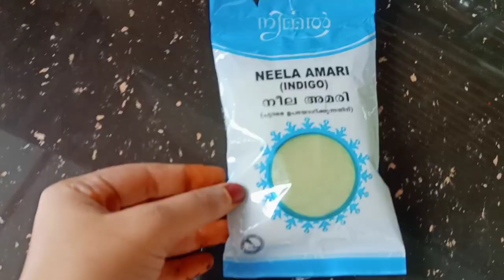കെമിക്കൽ ഇല്ലാതെ 5 മിനിറ്റിൽ മുടി കറുപ്പിക്കാം||Natural Hair Dye ||💯%Effective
How to make Natural Hair Dye

What if you want to go black or dark brown but don’t want to use the synthetic/chemical hair dyes, because you don't want to risk their natural shine and strength or even worst, your health? or you are allergic to them? Most of the synthetic black hair dyes have harmful para-phenylenediamine, mentioned as PPD in the ingredients in them that will slowly but eventually damage your hair & affect your physical health.

Here Im introducing you to a very Effective home remedy.
quarries solved
natural hair dye for black colour
turn white hair to black hair
100% natural hair dye malayalam